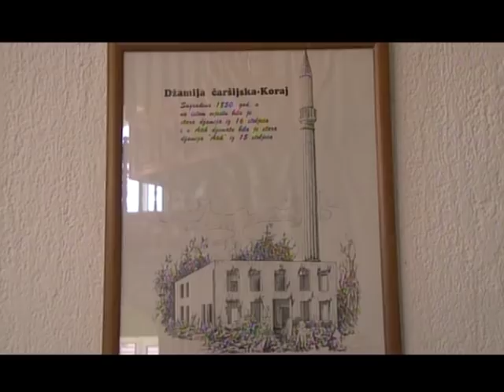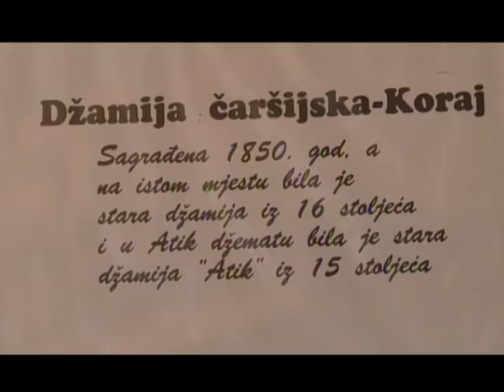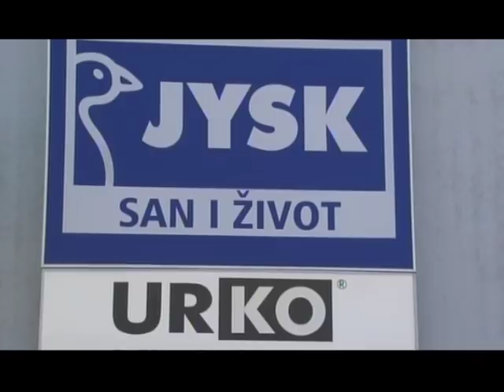Pricam ti pricu-Koraj 2 dio